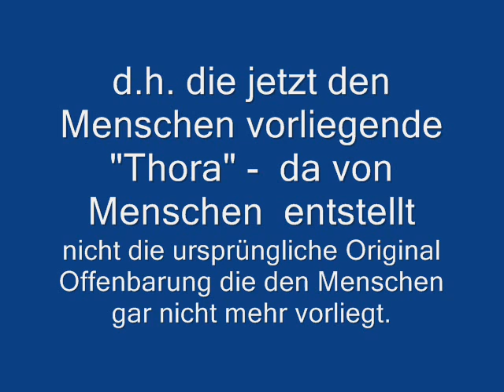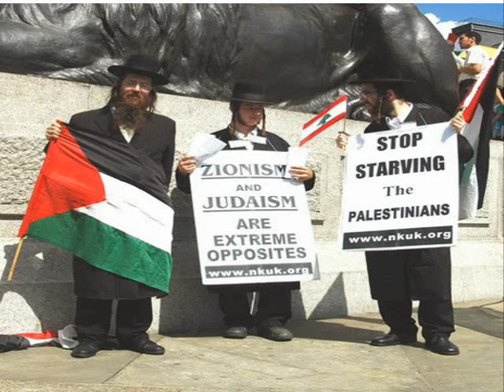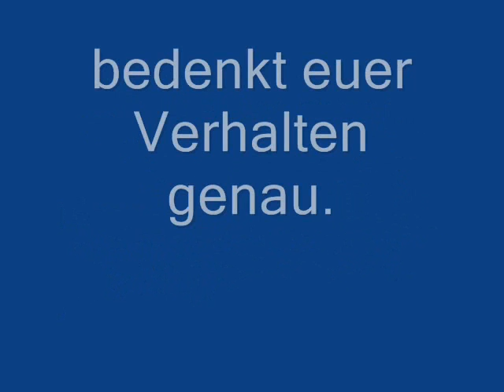Juden und Christen heute OHNE Grundlage.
Sie befolgen ihre eigenen Schriften nicht und verteidigen sie dennoch als Gottes Wort, wer aber Gottes Wort nicht einhält ist ein Ungläubiger. Wie können nun Ungläubige ihre Schriften, die sie nicht einhalten verteidigen? Und doch liest Du in unendlich vielen Foren, die Bibel ist die Wahrheit und sie verleugnen den Koran. Wenn die Bibel nach ihren Worten die Wahrheit ist, warum halten sie sich nicht daran?